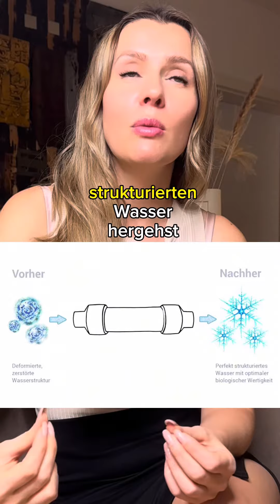Welches Wasser solltest du zum verwenden?